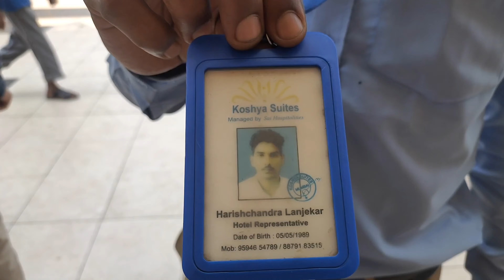A Day in My Life | Our First International Trip | Let's Go Dubai | Indore via Mumbai to Dubai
Hey Dosto,

Starting my Dubai Travel Vlog Series. This was our first International trip. So we have so much learning to Share...

Enjoy this series n share your queries n feedback.